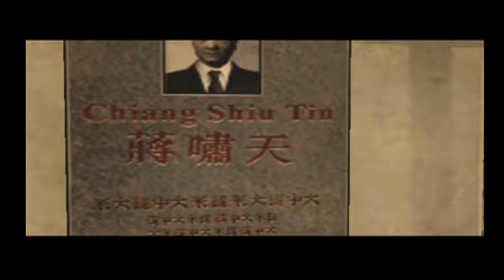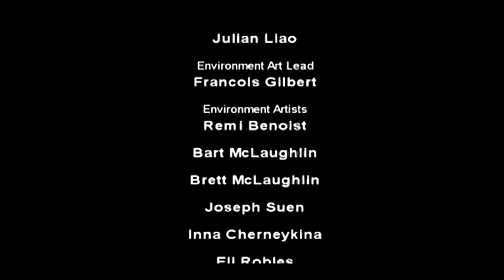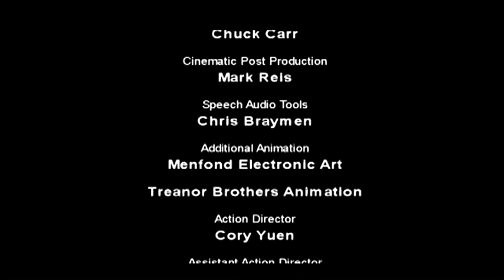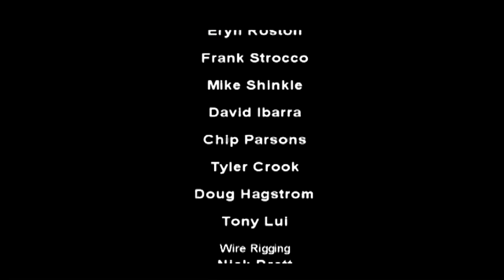Rise To Honor - Playthrough Part 6 FINAL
Going to play on a role of a super-action kung-fu movie star, Jet Li in this action-packed game, filled with baddies need to be beaten up.

NOTE: I want mentioned something in the video that I completely missed. I wanted to say thank you to the people that made this game. I really do like it. It is really an "honor" to play it. :)

Original System(s): PlayStation 2

System(s): PlayStation 2

Current System played: PlayStation 2

Developer: SCEA

Publisher: SCEA